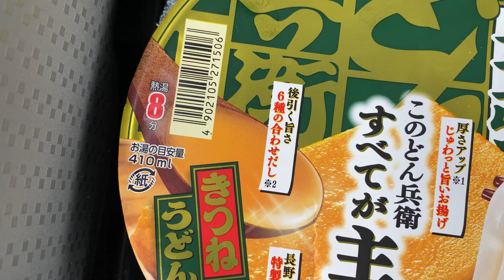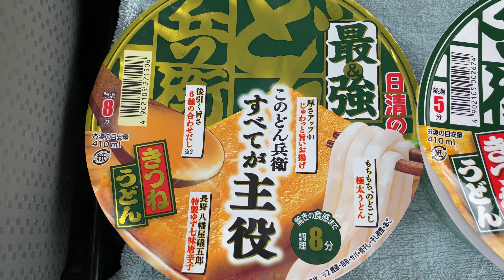【男一人車中飯】どん兵衛と最強どん兵衛を食べ比べ！